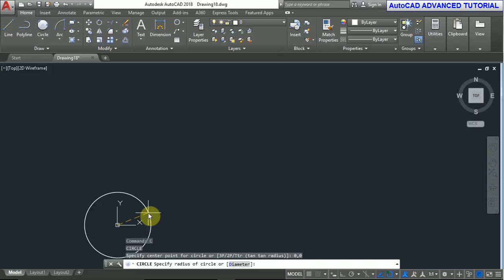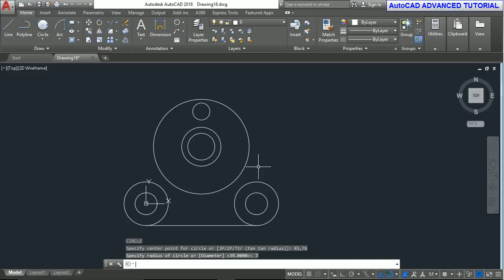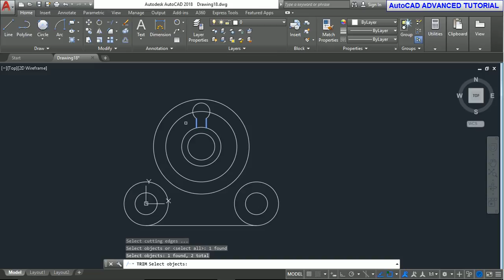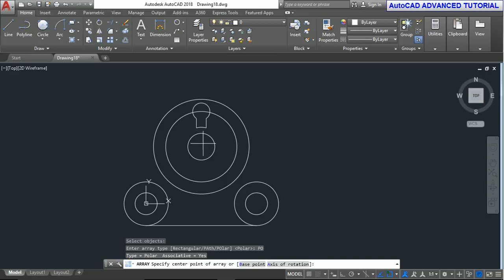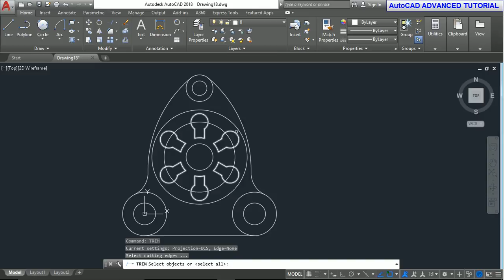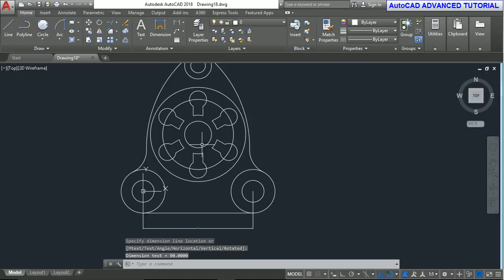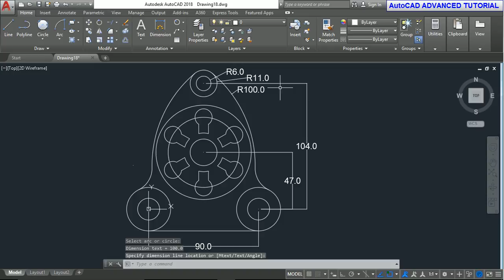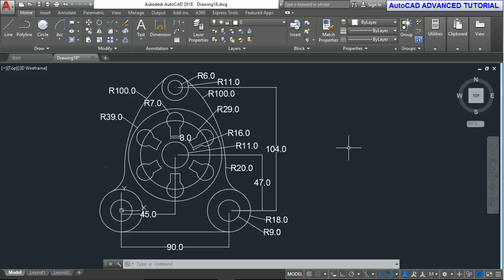AutoCAD 2018 EXERCISE TUTORIAL FOR BEGINNERS 18